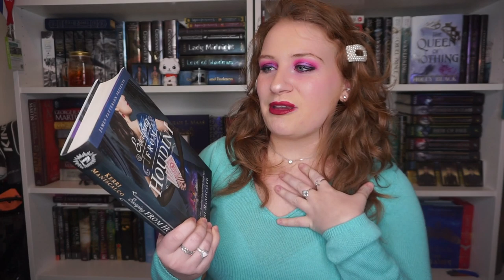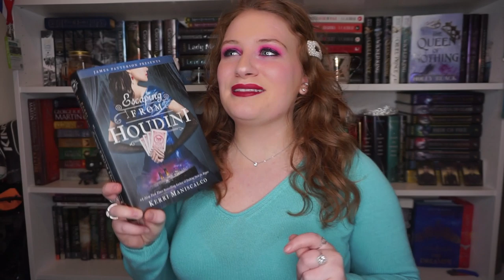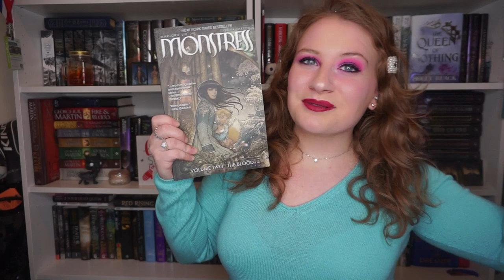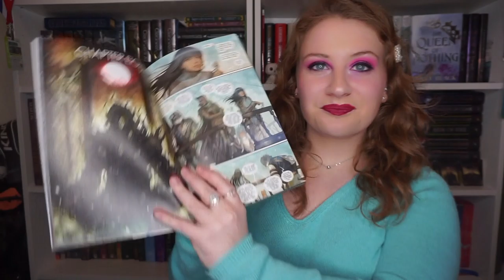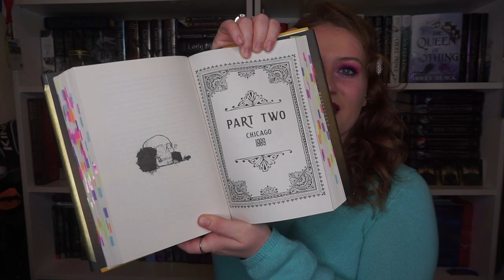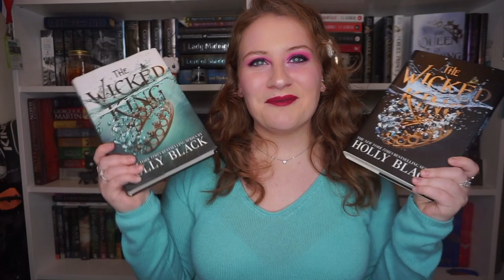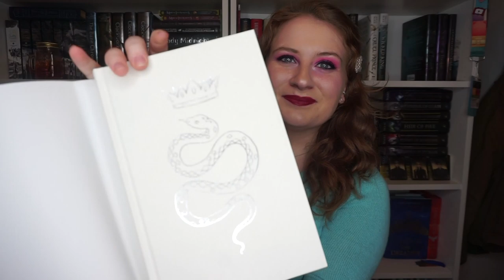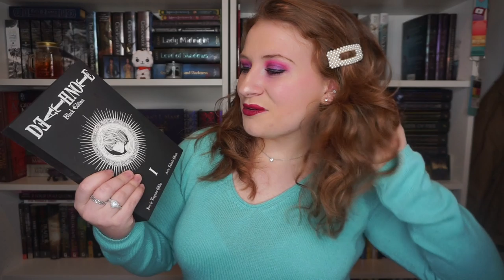NOVEMBER WRAP UP | books I read (and loved!) in nov ✨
Woohoo another great reading month!